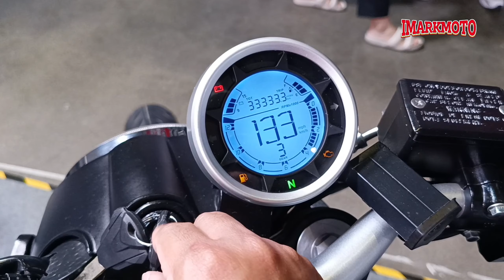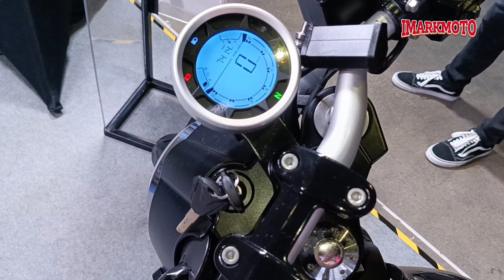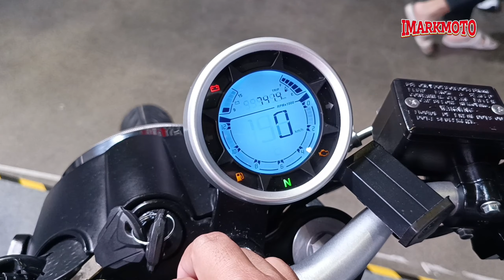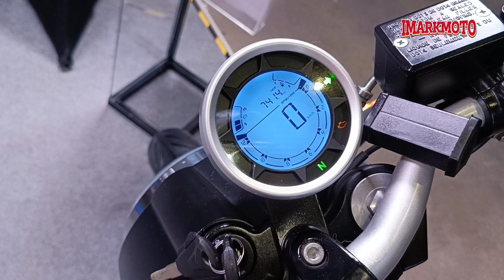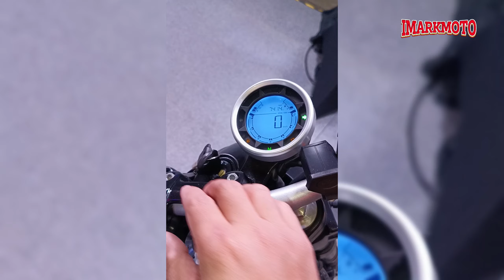All New 2024 Monarch Tempest 250